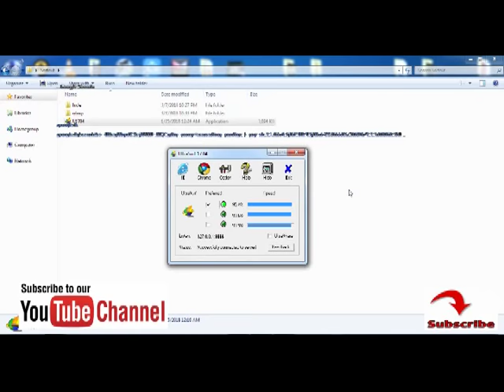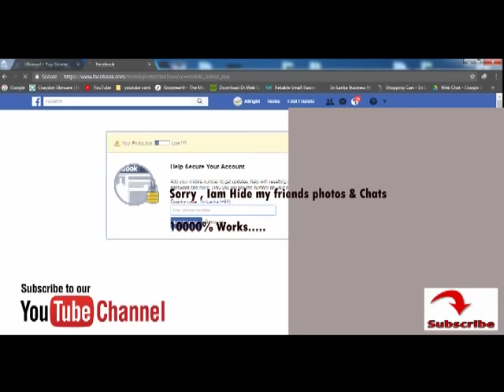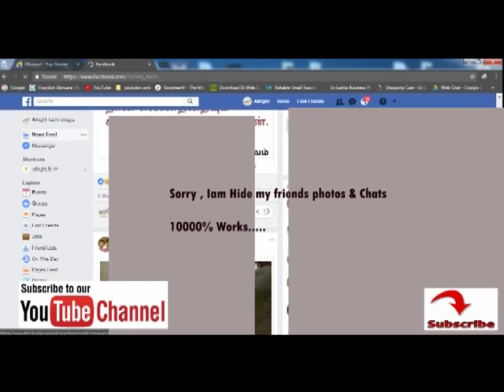how to login facebook 2018-03-07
how to login facebook 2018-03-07 -Sri lanka...

or